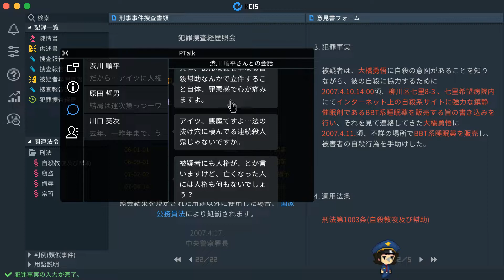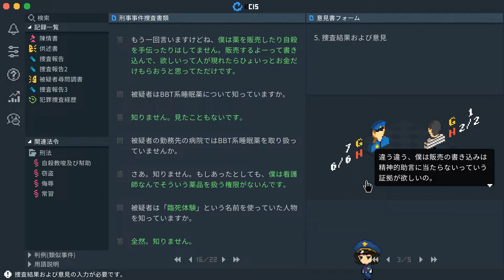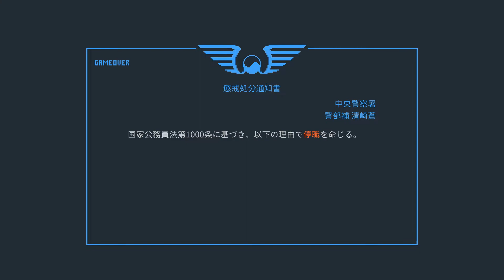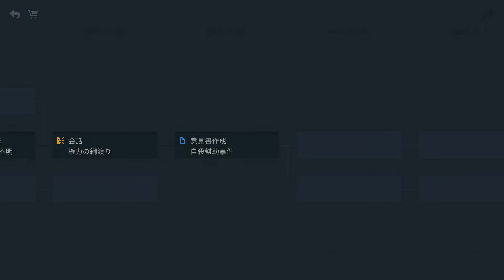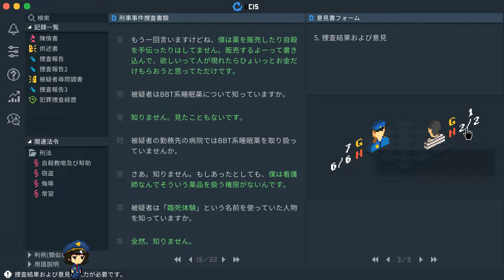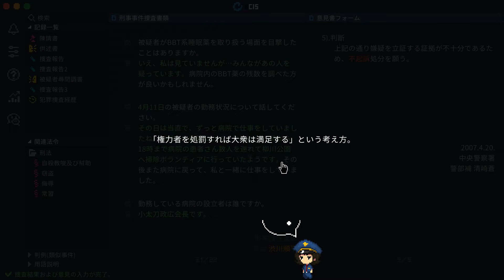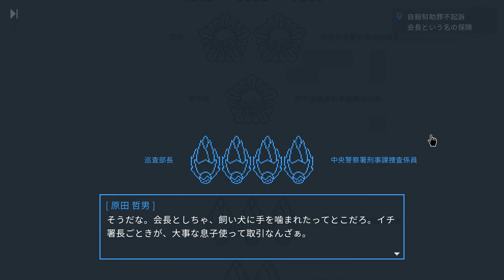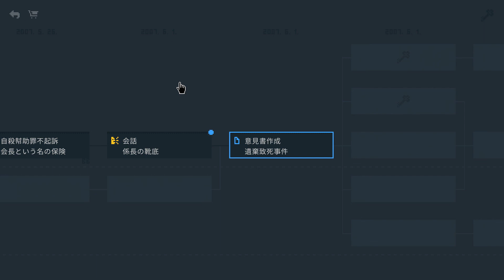#04【リーガルダンジョン】実況プレイ！上司は簡単な二択すら外してくる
リーガルダンジョン（PC）を実況プレイ！

開発・パブリッシャー
Somi